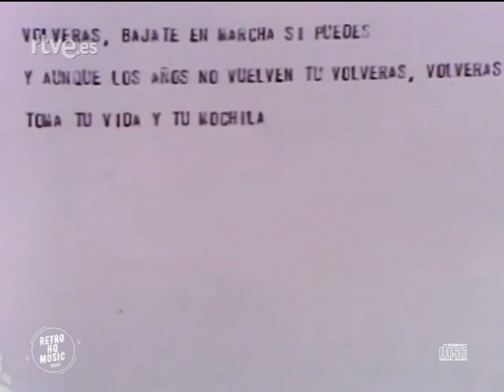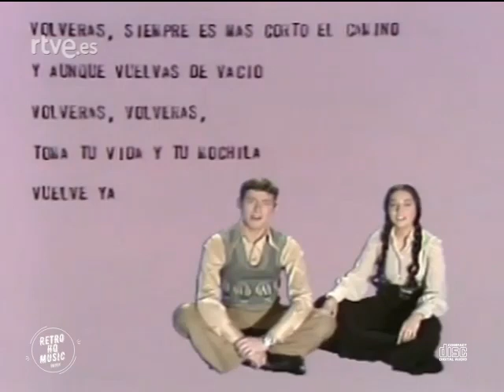SERGIO Y ESTÍBALIZ - Tanto Monta... (TVE - 1975) [HQ Audio] - Tú volverás, Búscame, Sometimes, Piel,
Este canal no monetiza su contenido, por lo que no recibe ningún ingreso por los vídeos que aparecen en el. Si algún propietario de contenido considerase que algún material vulnera sus derechos de autor, o no desea que dicho vídeo se vea en mi canal, ruego se ponga en contacto conmigo y no tendré ningún inconveniente en retirarlo. Gracias.

This channel does not monetize its content, so it does not receive money from the videos that appear on it. If any content owner considers that any material violates their copyright, or he doesn't want that video to be seen on my channel, please contact me and I will have no problem removing it. Thank you.

- - Búscame
- Sometimes
- Piel
- Cuando habla la noche
- Volver
- Act naturally
- Tú volverás

Vídeo original / Original video: RTVE (Radio Televisión Española)
Edición de audio / Audio editing: Retro HQ Music

Todos los vídeos de este canal han sido remasterizados por mi, sustituyendo el audio original por el audio en alta calidad de la canción correspondiente.
Por lo tanto, NO son copias de ningún otro vídeo que haya en Youtube o en cualquier otra plataforma de internet.

All the videos on this channel have been remastered by me, replacing the original audio with the high-quality audio of the corresponding song.
Therefore, they are NOT copies of any other video on YouTube or on any other internet platform.